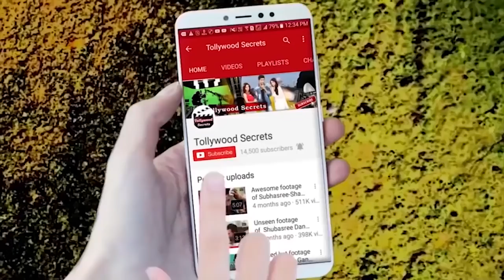সংসার ফেলে আবারো অভিনয়ে সলাঙ্কি রায় | Solanki Roy | Saath Bhai Chompa